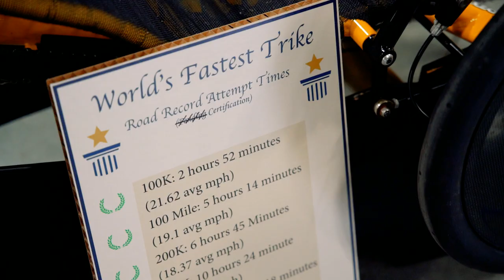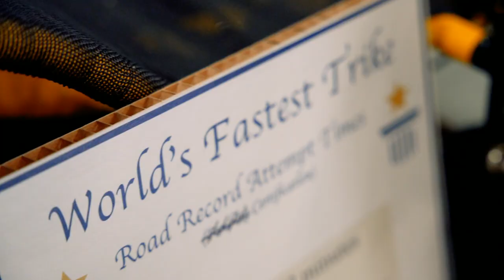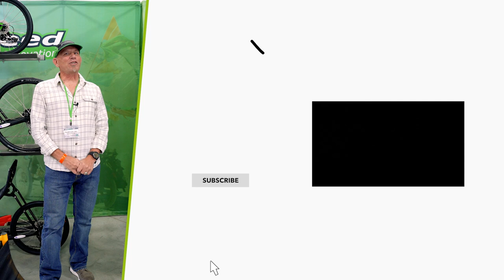The New Era of GreenSpeed Trikes (Cycle-Con '22)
Breaking world records, coming out with new trikes, and electrifying the market - you name it, GreenSpeed is doing it!

GreenSpeed, the godfather of the modern-day trike, is innovating yet again. With the GreenSpeed Aero recently breaking 7 world records, the enterprise sets its sites on the new wave - e-trikes.

With an all-new trike on the horizon (the GreenSpeed Wombat?), the WizWheelz child company aims for the future.

Schedule a test ride today!